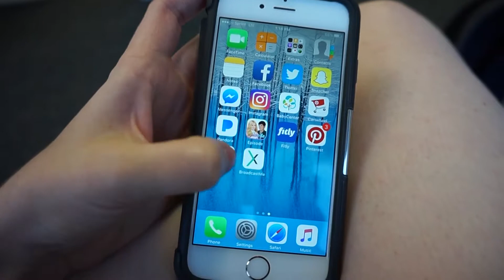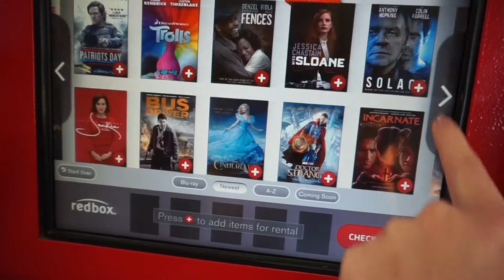Baby Dribbles! 5/13/17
Adorable baby dribbles! D:124 Episode:1

FAM-MAIL!

Thank you for coming along with us on our crazy journey. YEAR 4!

COME SEE US STREAM VIDEO GAMES!

FAM-MAIL!